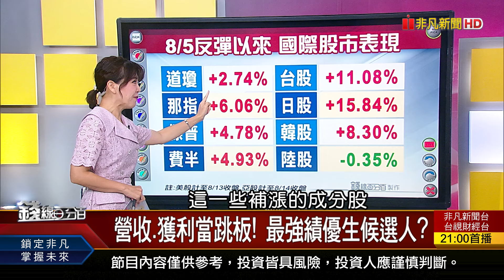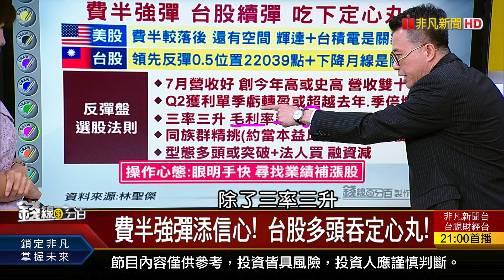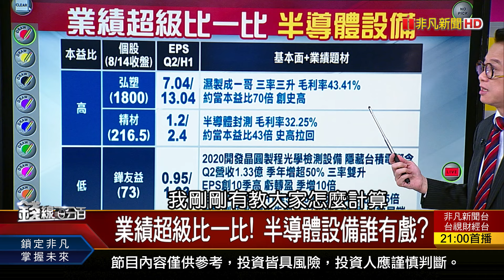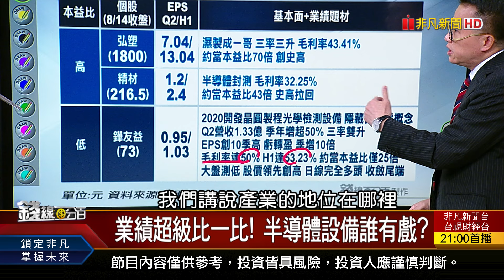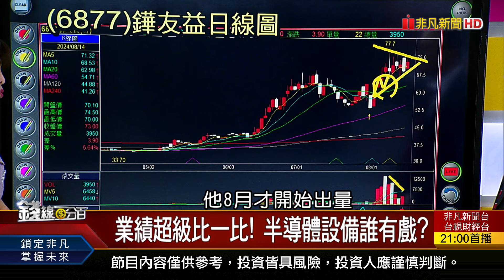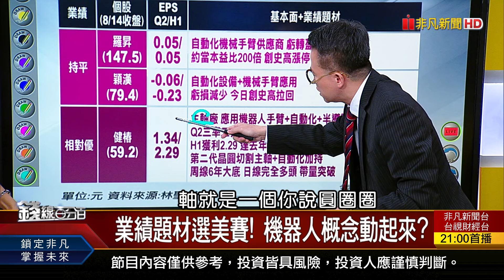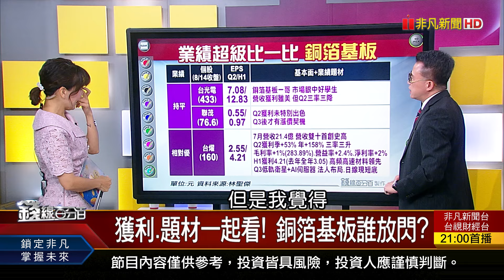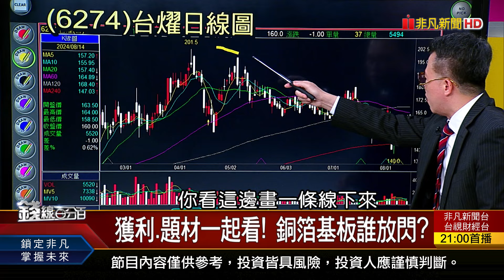《營收.獲利當跳板! 最強績優生候選人?》【錢線百分百】20240814-2│非凡財經新聞│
◎營收.獲利當跳板! 最強績優生候選人?

●0814完整版(上)《電.金.傳齊發威! 台股多頭努力狂奔! 營收.獲利當跳板! 最強績優生候選人?》

●0814完整版(中)《鴻海法說&股神砍蘋 危機?轉機?世紀對決! 車用市場已落底? 零組件商機誰來尬車?》

●0814完整版(下)《大麥克指數 台比美便宜60%! 台幣觀察訊號? 台股"震"出ETF心動價? 抄底錢卡位最愛誰?》